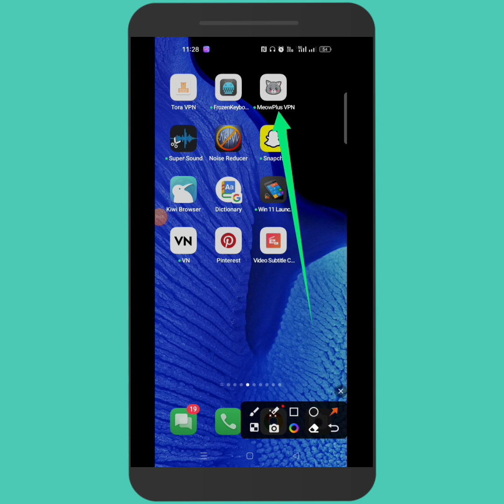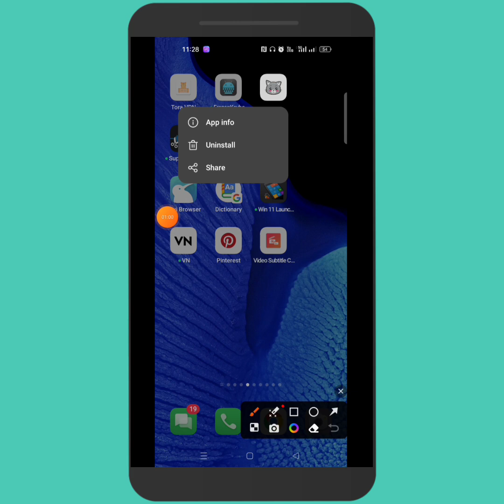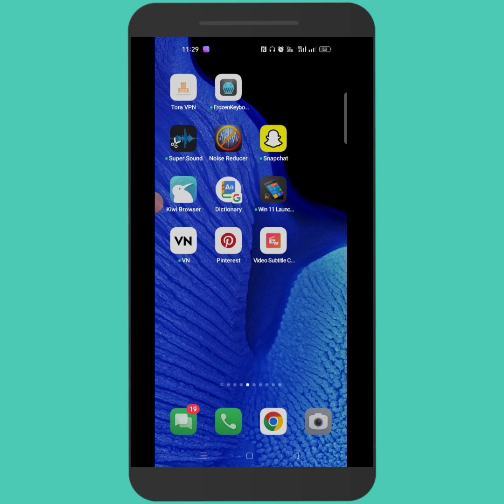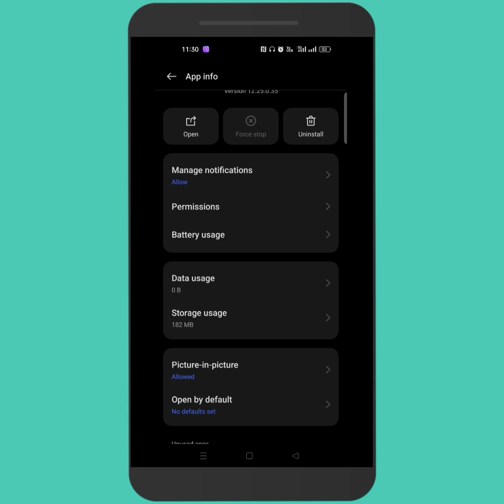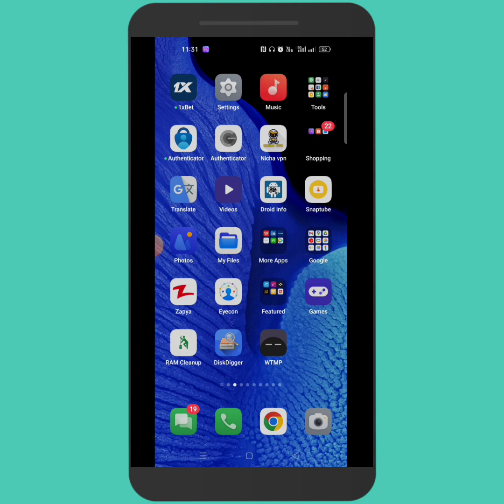မိမိဖုန်းထဲမှာအသုံးမပြုတော့တဲ မလိုအပ်တော့တဲ့ဆော့ဝဲလ်တွေကို စနစ်တကျပြန်ပြီးဖျက်နည်း